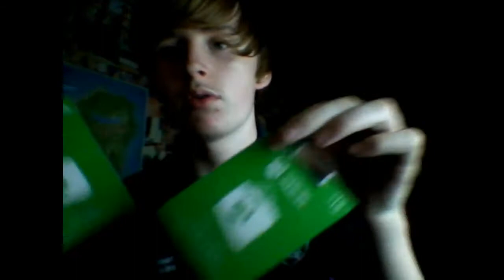GIVEAWAY INFORMATION!! - BO3 Zombies Fun With Gam3rs1ms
I hope you all found this video enjoyable and please dont forget to leave that all important like and be sure to comment in the comments section your ideas i will try to get back to you, also dont forget to subscribe if you have not already done so!

Hannibal BigB - NO CURRENT LINK